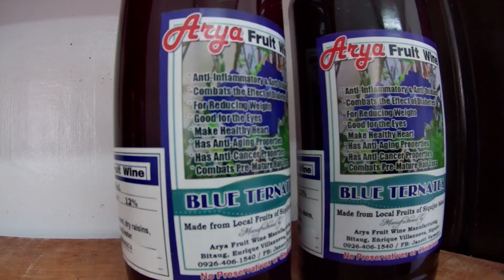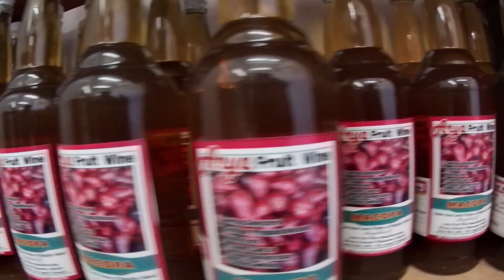Made in Siquijor na Wine by OFFTOROAD VLOG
Casablanca-is the home of Arya Fruit Wine made from Siquijor. It is Natural fruit wine which has no chemicals or preservatives.

This following wines are available:
Dragon fruit
Papaya
Banana
Mango
Pineapple
Lomboy
Kalachuche
BlueTernatea
watermelon